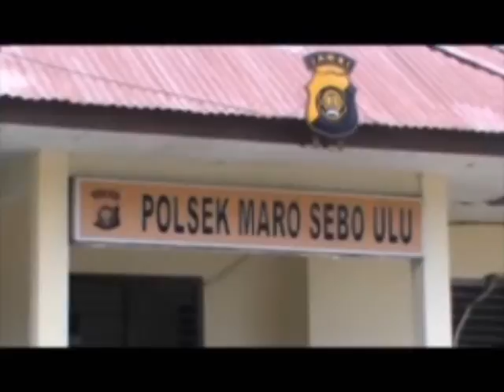Polres Gencarkan Sidak Polsek Waspada Tahanan Kabur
Untuk mengawasi kinerja para personil Kepolisian khususnya di Polsek-Polsek, unsur pimpinan Polres Batanghari gencar menggelar sidak. Langkah ini juga untuk mengantisipasi tahanan yang kabur akibat kelalaian petugas.

Facebook.com: Jambi-TV
Youtube.com: JambiTV Kebangaan Kito